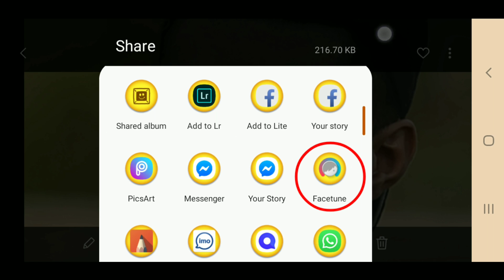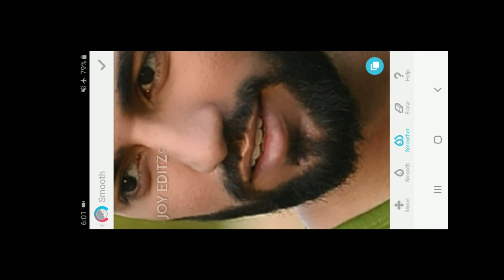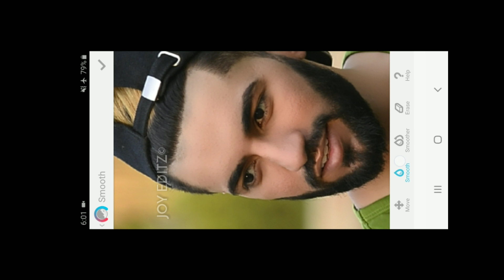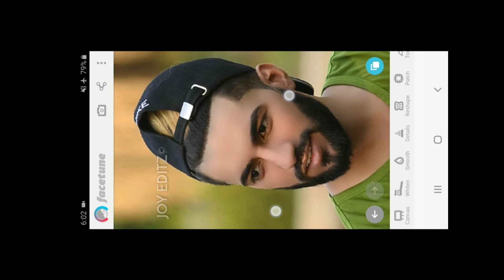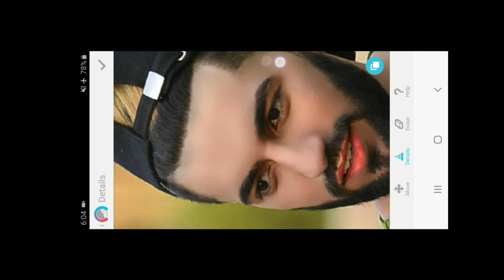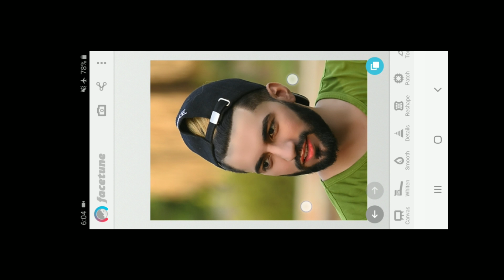CB Edit jaise Face ko Goora Kaise kare? || Step by Step Face Tune Tutorial || JOY EDITZ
FOR MORE AMAZING EDIT AND TUTORIAL THANK YOU❤
IN THIS FACE TUNE TUTORIAL VIDEO, I WILL
SHOW  EASILY HOW TO EDIT LIKE CB FACE IN FACE TUNE PRO

WITH DOING SOME STEPS IN LIGHTROOM AND SNAPSEED APP.

Note:-
All the image/Picture shown in this video belong to the
respected owner and not me I am not the owner of any
picture
showed in this video.All content used Copyright to JOY
EDITZ.use or commercial display or editing of the content
without proper Authorization is not allowed.